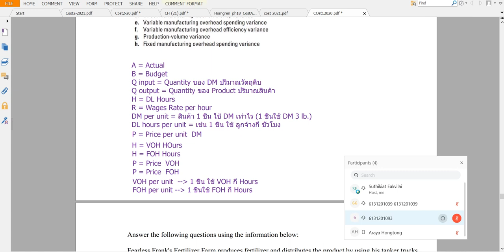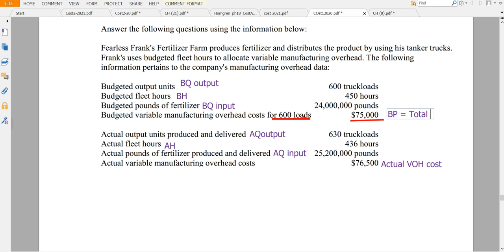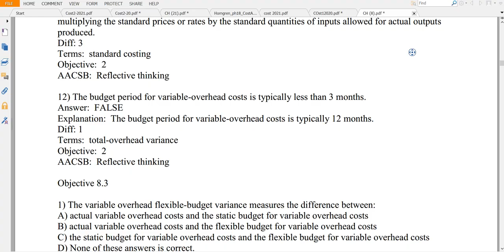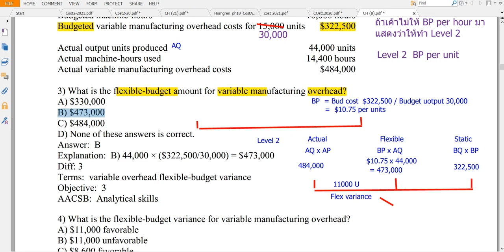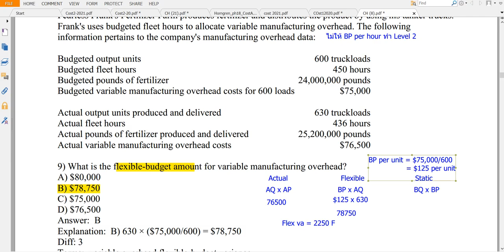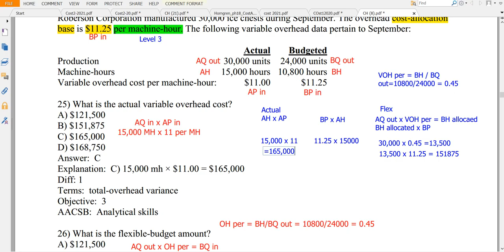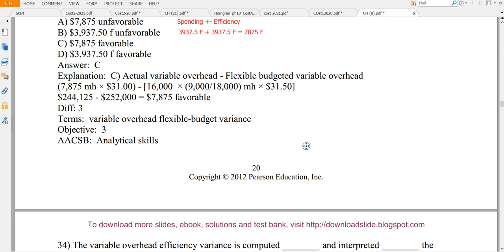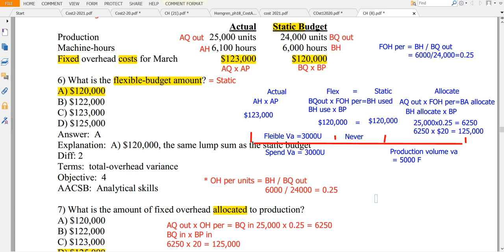Cost CH18 2020